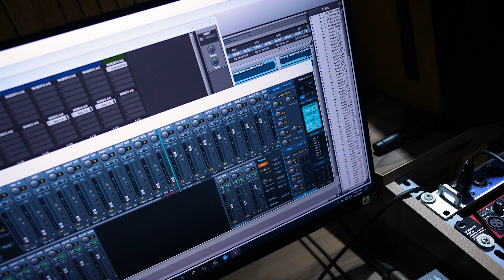Nối Lại Tình Xưa ( Ngân Giang) - Lena Trần | Về Đây Bên Nhau, Ta Nối Lại Tình Xưa...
Nối Lại Tình Xưa ( Ngân Giang) - Lena Trần
THÁI THANH TÌNH CA - Kênh nhạc tình ca chọn lọc, mang đến cho quý khán giả những bản tình ca tuyệt vời nhất. Tại đây, bạn sẽ được thưởng thức những giai điệu lãng mạn, sâu lắng, và đầy cảm xúc của những ca khúc tình ca bất hủ. Với sự chọn lọc kỹ lưỡng, kênh Thái Thanh Tình Ca hy vọng sẽ đem lại những phút giây thư giãn và cảm xúc tuyệt vời cho tất cả những ai yêu mến dòng nhạc trữ tình.